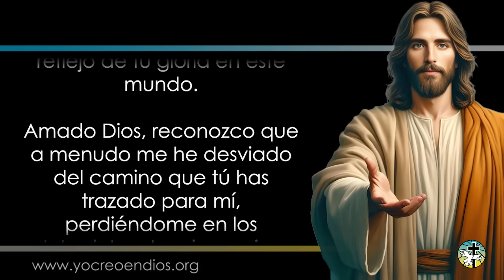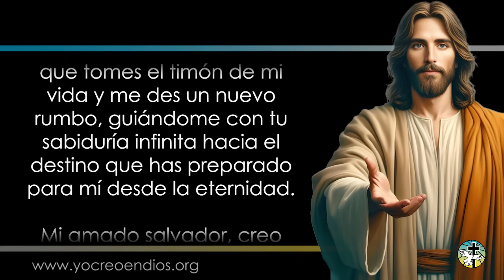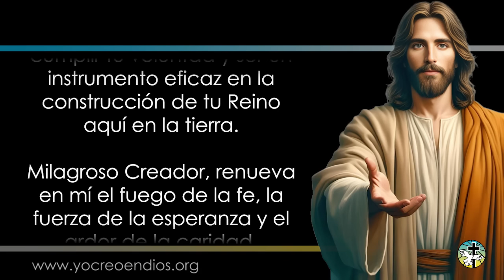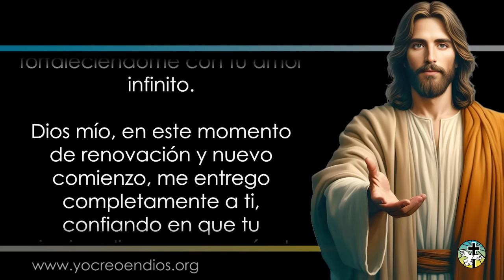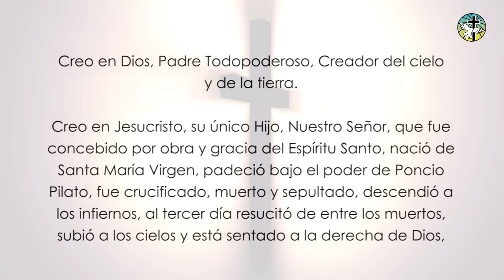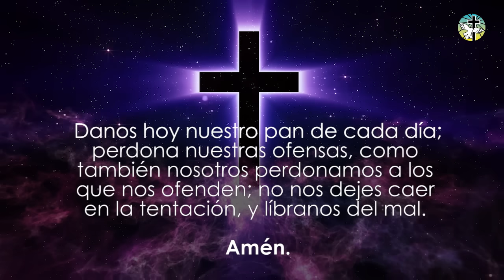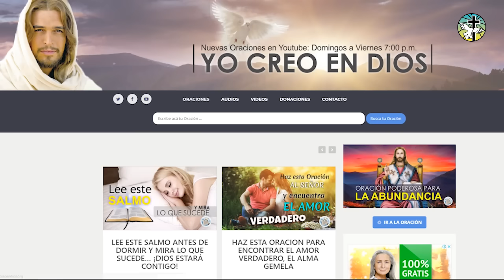ORACIÓN DE LA MAÑANA DE HOY 9 DE SEPTIEMBRE - RENUEVA MI VIDA PODEROSO JESÚS – OREMOS CON AMOR